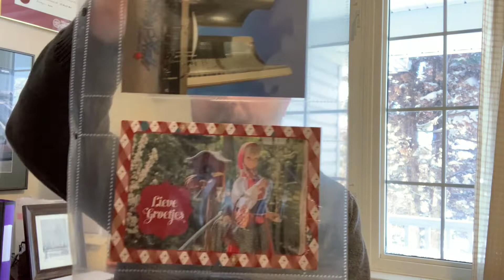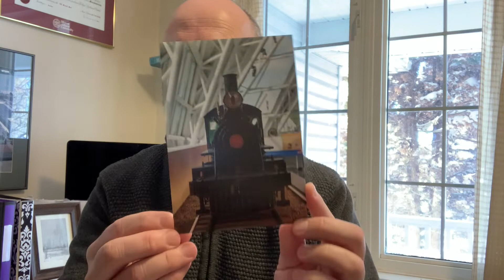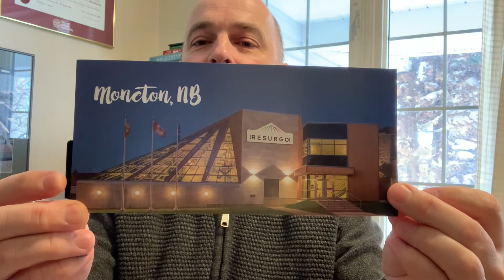Postcrossing Sunday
Great day to write a few more postcards. I have two registered postcrossing to do and a few surprise cards.